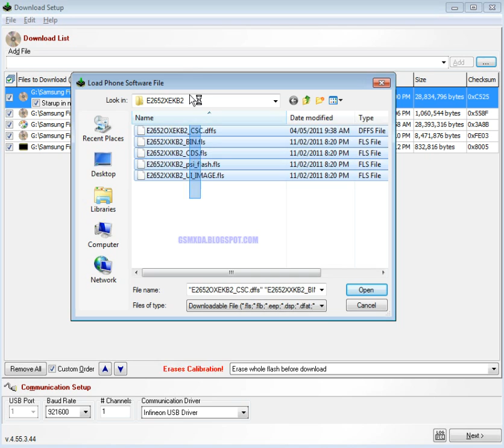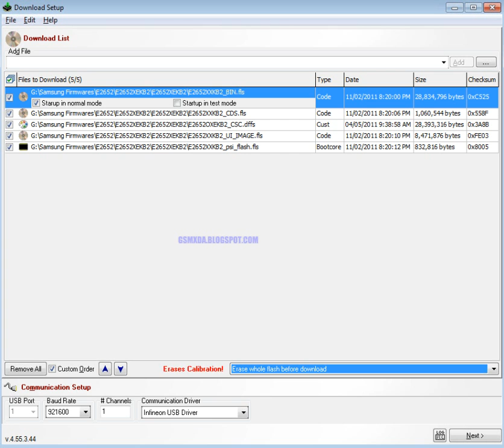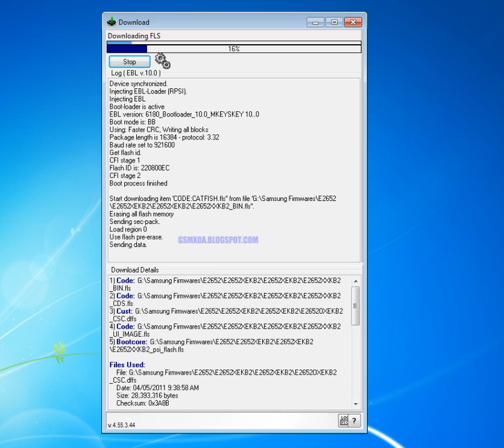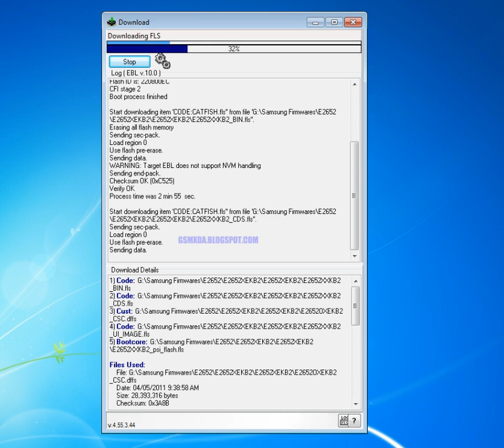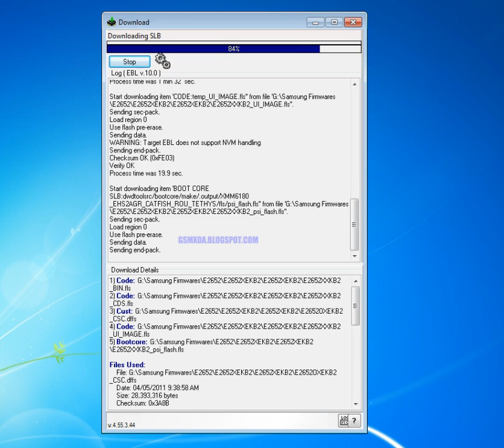Samsung E2652 Flash done with flash tool by GsmHelpFul